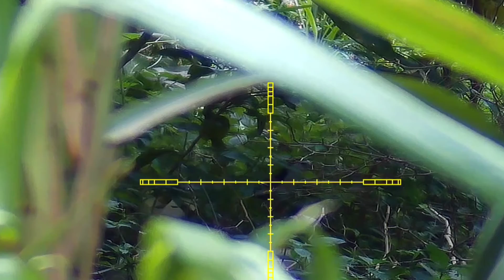Ruak-Ruak Sumatera / Sumatra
Ruak-ruak sumatera
Ruak sumatera /Sumatra sejenis burung yang populasinya sangat banyak sekali dan tidak di lindungi.